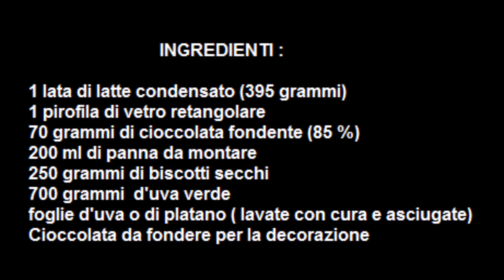TORTA ALL' UVA FATTA IN CASA Buonissima!! Ricetta facile e senza cottura RICETTE DI GABRI.iT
Oggi facciamo una buonissima TORTA ALL' UVA
Un torta fredda, senza cottura e facilissima da fare!
Questo è un dolce che ha fatto parte della mia infanzia, poiché veniva preparato le domeniche da una mia zia paterna e quando andavo a mangiare da mia nonna, aspetto sempre con ansia  il momento del dolce, che per me era la parte migliore di tutto il pranzo. ;)

I dolci della Domenica della casa di nonna Maria,  erano tre .

INGREDIENTI
1 scatola di latte condensato (395 grammi)
70 grammi di cioccolata fondente (85%)
250 grammi di biscotti secchi
200 ml di panna da montare
700 grammi d'uva (pesata gia pulita)